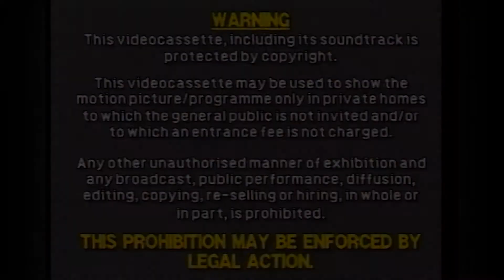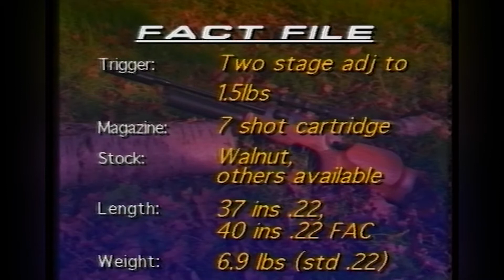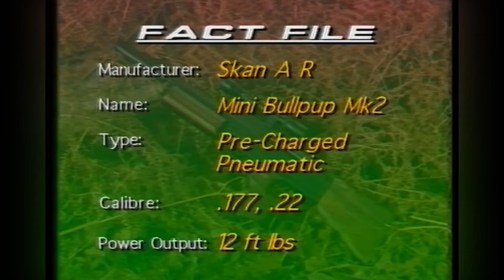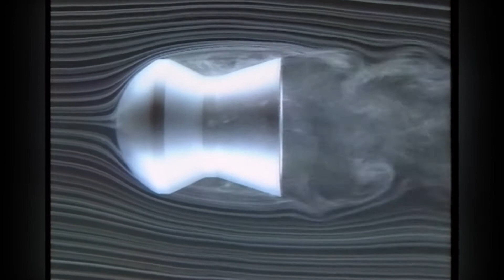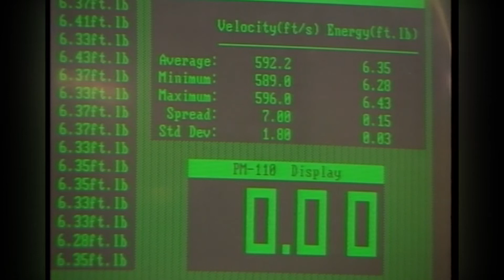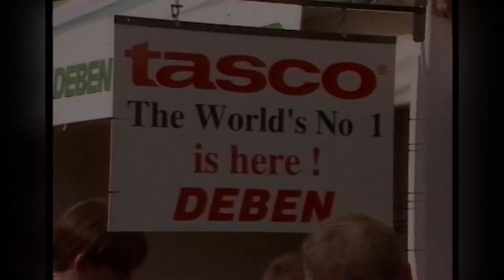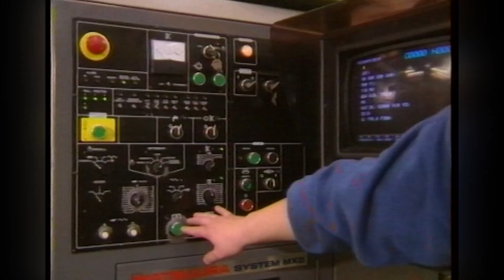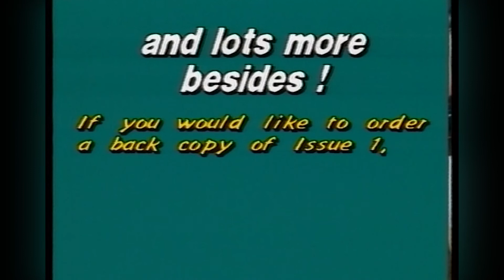Airguns In Action Vol 2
With John Darling, Terry Doe, Gerald Cardew and Phil Bulmer.

Produced in 1995 on VHS this magazine style programme covers gun reviews, hunting hints and tips and much more...